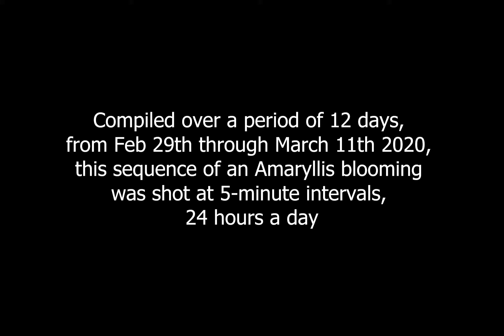CameraLingua.com - Blog Post 8 - The Secret Life of Plants, Part 2 - Amaryllis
This timelapse video of an Amaryllis blooming is associated with Blog Post 8 on CameraLingua.com.  The full post can be seen here: